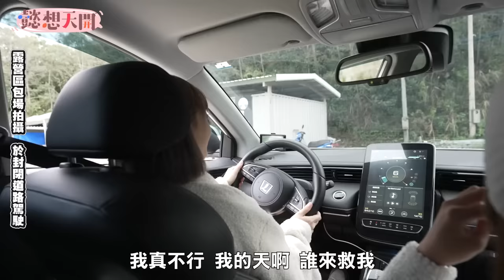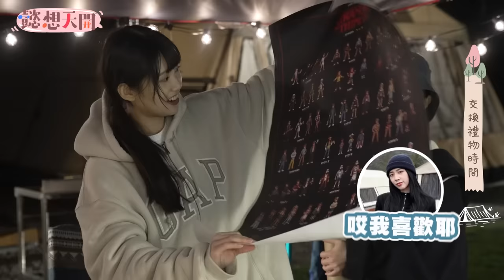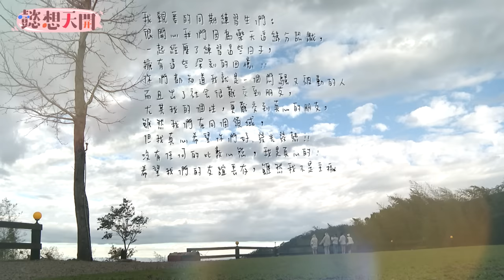樂天啦啦隊同期生露營，革命情感讓宋宋落淚！小白駕駛詩雅首上路，全車驚聲尖叫嚇壞雅涵！食材短缺竟盯上製作單位，企劃下海陪玩驚變自肥現場？｜于馨、十元、李芷霖｜20230124｜懿想天開 N-EP103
同期生露營下集來囉～初三不知道要幹麻就多看幾遍吧！
究竟有著革命情感的四位好友還可以搞出什麼花招
食材短缺竟盯上工作人員的晚餐要求加碼賭注?